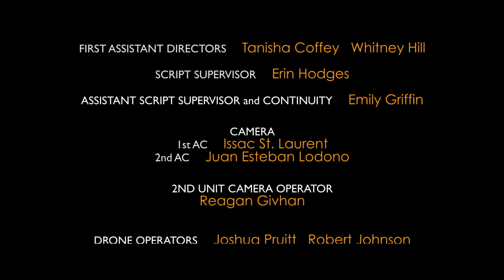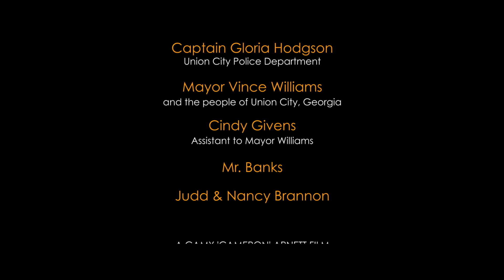Mattie: The Discovery | Full Feature Film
The darkness of a chaotic life surrounds Mattie Styles (Brianna Hope Beaton) as she grapples to explain the very things she has yet to understand. Her only ally, her grandmother, Betty Jean (Cynthia D. Perry), fights to keep the unraveling of her son Sam Sr. (Cameron Arnett) at bay while battling her own challenges in secret. Despite Betty Jean’s strong conviction and faith, the surroundings of a deteriorating mother, Annie (BJ Arnett) and
a dejected brother, Sam Jr. (Jarvious Johnson), Mattie finds herself mentally alone in her world of dreams, visions and nightmares.

Things take a turn as Mattie Discovers that the lives of those around her begin to materialize in her mind before they actually occur, but along with this new found sight, so do the rising of her own personal choices of good and evil. All men are not good, all things are not what they seem and a world so easily known hangs between a blessing and a curse.

Camy Arnett Production Studios Presents Mattie: The Discovery In Association With 24 Flix And SweetCoffey Productions A Camy "Cameron" Arnett Film Starring Cameron Arnett, Billi "BJ" Arnett, Brianna Hope Beaton, Cynthia D. Perry, Jarvious Johnson And Genesis Thomas
Casting By CAPS Costume By BJ "Billi" Arnett Set Designer Tosha Andrews Music By David Silberman Edited By James Burgess And Reagan Givhan Executive Producers Camy & BJ Arnett Produced By CAPS, Tanisha Coffey And Marty Jean-Louis Story and Screenplay By Terri L. Bea Sopher Directed By Camy "Cameron" Arnett, camyarnett.com